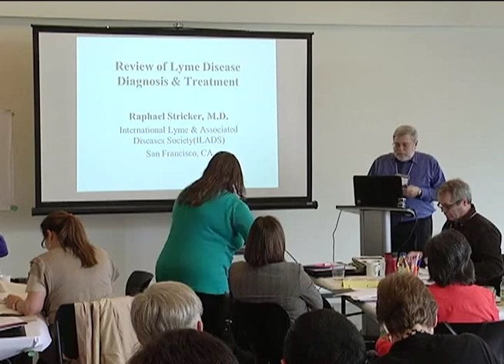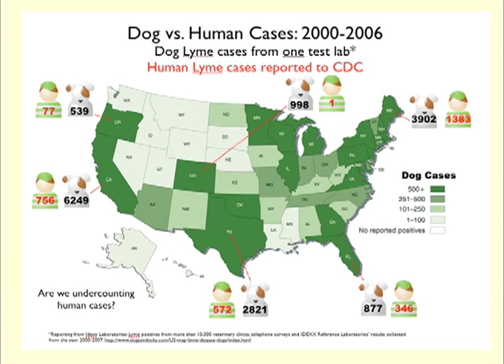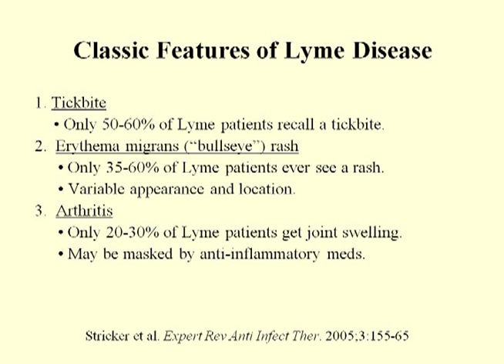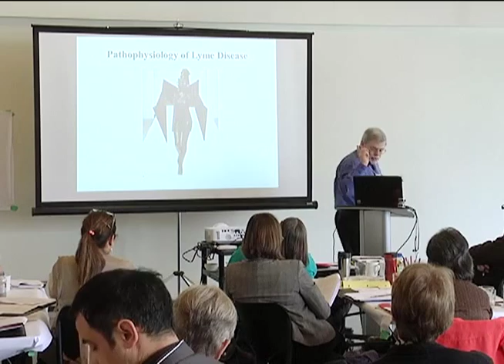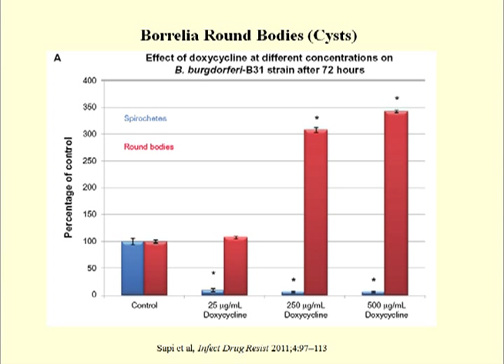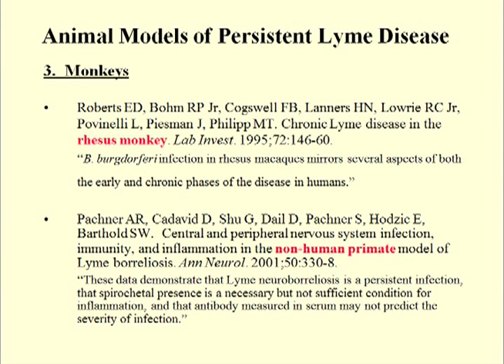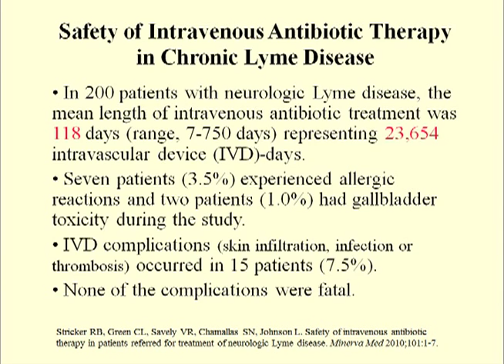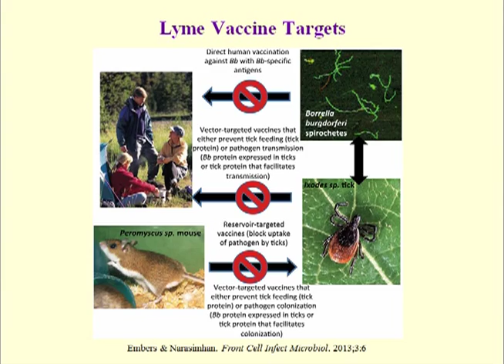11. Emerging Approaches to Lyme and Co-infections Treatments with Dr. Raphael Stricker